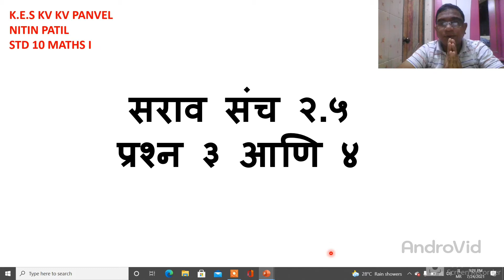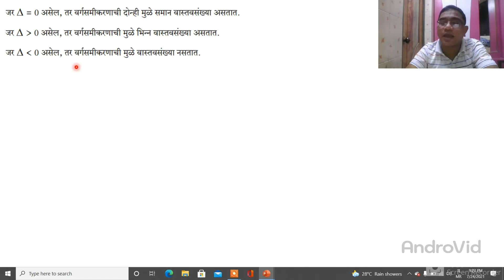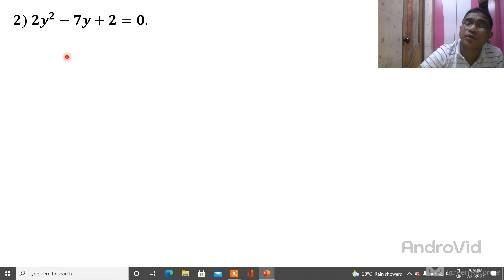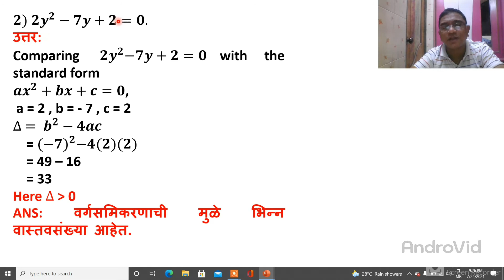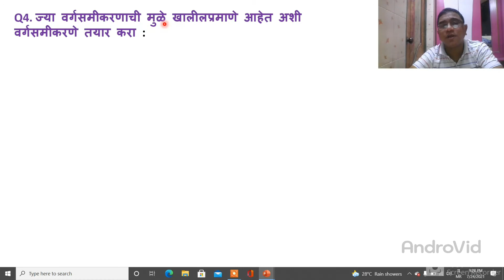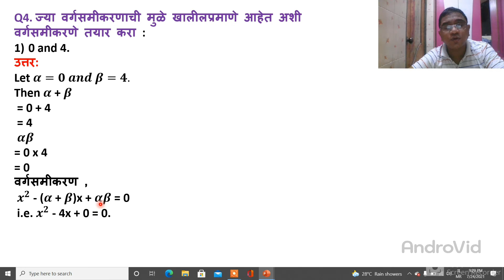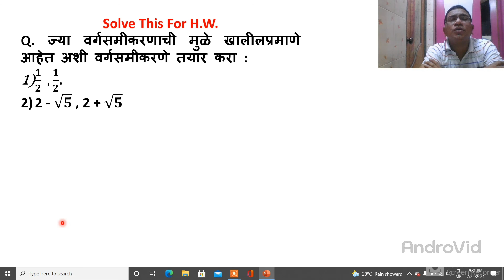std 10 maths I practice set 2.5 Q3 and 4 in marathi